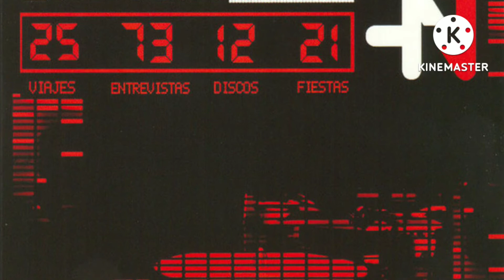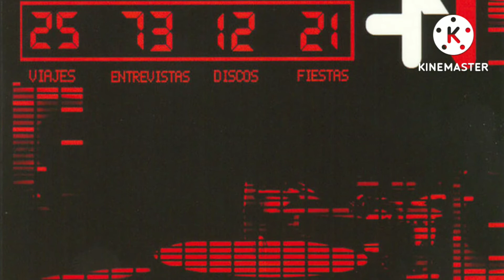Moby - Raining Again (Steve Angello Vocal Mix) | +Mas Nescafé Año Dos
Canción: Raining Again
Versión: Steve Angello Vocal Mix
Artista(s): Moby
Álbum: +Mas Nescafé Año Dos
Disco: CD-2
Año: 2005

(Moby)
Productor: Moby
Bajo licencia de: EMI Music México
Lttle Idiot Music (P) 2005 Mute Records Ltd.

Letra:
Oh, and it's raining again
Loud on your car like, bullets on tin
Open the door and pulling me in